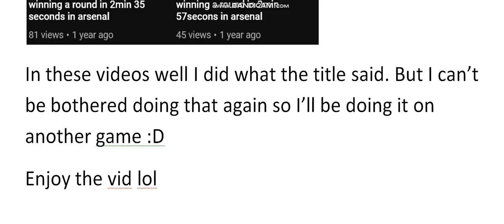It's my roblox YouTube one year anniversary lol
I beat it in one minute less so that's means I'm god. I'm also gonna stop putting channels in my descriptions because effort.